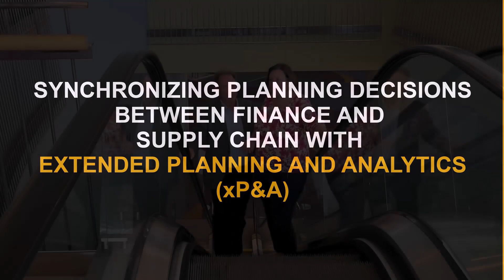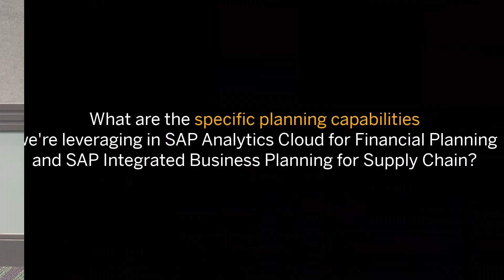Synchronized Planning Decisions Between Finance and Supply Chain with xP&A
Join Anna Linden and Jay Foster as they discuss the synchronization between financial and supply chain planning activities using extended planning and analysis (xP&A). Learn how to leverage the specific planning capabilities of SAP Integrated Planning for Supply Chain and SAP Analytics Cloud for Planning to align those activities.

For an in-depth definition and analysis of xP&A, also check out Jay’s blog series “Extended Planning and Analysis (xP&A) and its Role in Supply Chain Planning”